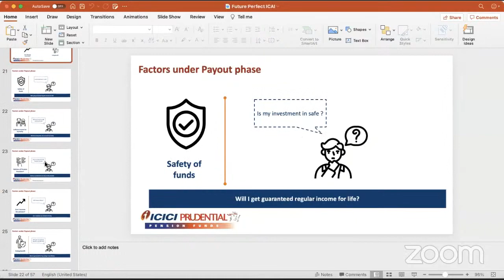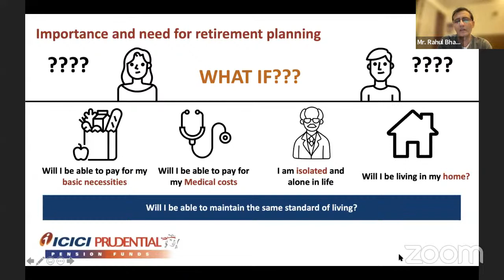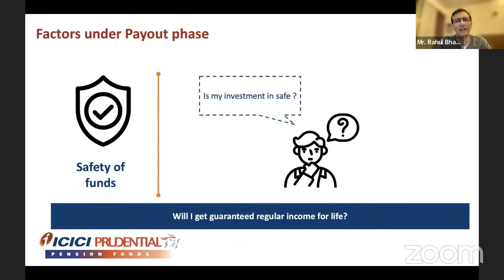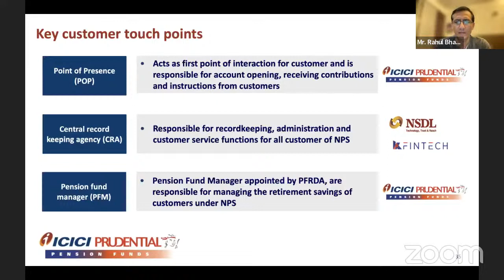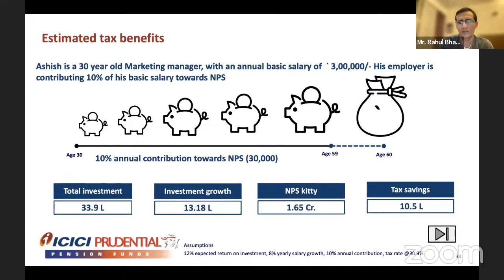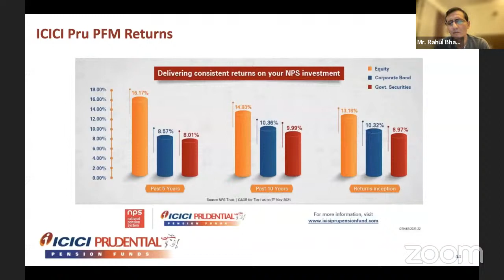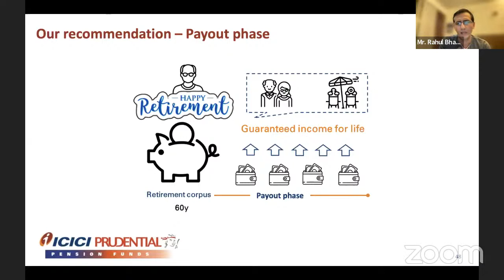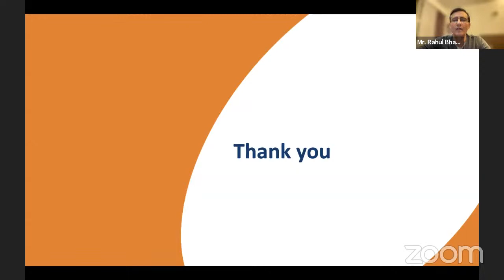Lecture Meeting on “Future Perfect"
Bombay Chartered Accountants' Society

Speaker: Mr. Rahul Bhagat,
(Business Head, ICICI Prudential Pension Fund Management Company Limited.)